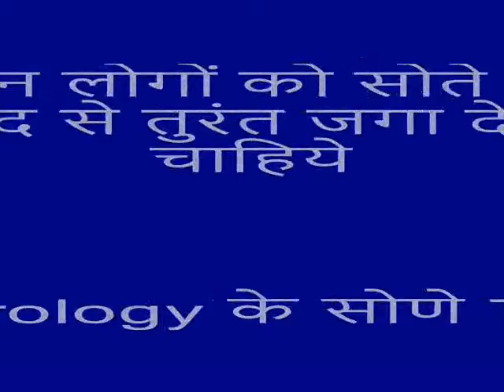किन लोगों को नींद से तुरंत जगा देना चाहिये - चाणक्य नीति